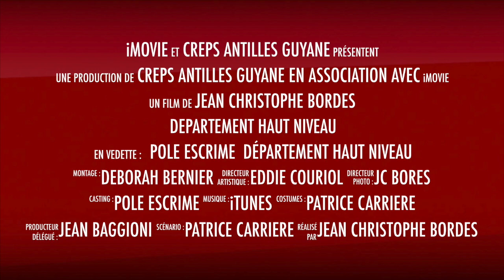ESCRIME 1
Cette vidéo traite de ESCRIME 1